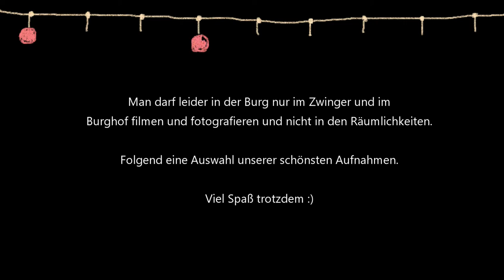Burg Kreuzenstein in Leobendorf (Kreuzenstein Castle - Vienna)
Heute waren wir zu Besuch auf der Burg Kreuzenstein in Leobendorf im wunderschönen Niederösterreich. Die Burg wurde im 12. Jahrhundert zum ersten Male urkundlich erwähnt und hatte seither eine sehr bewegte Geschichte.

Für über 250 Jahre gehörte Kreuzenstein auch mal den Habsburgern. Am Ende des Dreißigjährigen Krieges fällt die Burg aber kampflos an die schwedischen Truppen. Diese wurden aber bald darauf von den Österreichern wieder zurückgedrängt, ohne aber zu versäumen, die Burg beim Rückzug zu sprengen und somit komplett zu zerstören.

Im Jahre 1702 gelang Kreuzenstein in den Besitz der Familie Wilczek, und wurde von Graf Nepomuk Wilcek liebevoll wiederaufgebaut. Die Burg befindet sich auch heute noch im Besitz der Familie Wilczek und ist als Museum zugänglich.

Wir hoffen euch gefällt dieses Video. Natürlich freuen wir uns immer, wenn Ihr ein Abo, bzw. Kommentar oder Like dalasst.

Today we visited the Kreuzenstein Castle in Leobendorf in beautiful Lower Austria. The castle was first mentioned in a document in the 12th century and has had a very eventful history since then.

For over 250 years, Kreuzenstein also belonged to the Habsburgs. At the end of the Thirty Year War, the castle fell to the Swedish troops without a fight. These were soon pushed back by the Austrians, but without failing to blow up the castle during their retreat and thus completely destroy it.

In 1702, Kreuzenstein came into the possession of the Wilczek family and was lovingly rebuilt by Count Nepomuk Wilcek. The castle is still owned by the Wilczek family today and is accessible as a museum.

We hope you enjoy this video. Of course, we are always happy if you leave a subscription, comment or like.

Liebe Grüße,
Andy & Tom

Ausrüstung / Equipment

kreuzenstein castle,
kreuzenstein castle leobendorf,
burg kreuzenstein,
gregorian kreuzenstein,
adlerwarte kreuzenstein,
greifvogelschau kreuzenstein,
falkenshow kreuzenstein,
burg kreuzenstein castle,
burg kreuzenstein doku,
gregorian burg kreuzenstein,
burg kreuzenstein greifvogelschau,
burg kreuzenstein witcher,
burg kreuzenstein adlerwarte,
gregorian kreuzenstein castle,
the witcher kreuzenstein